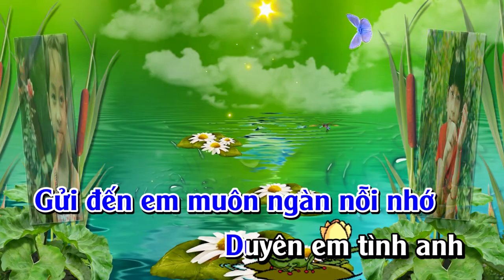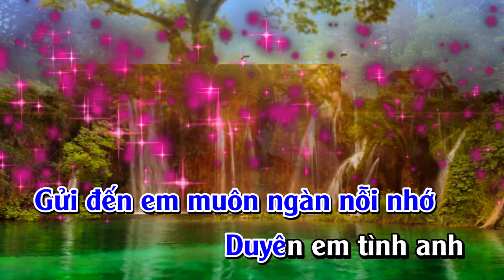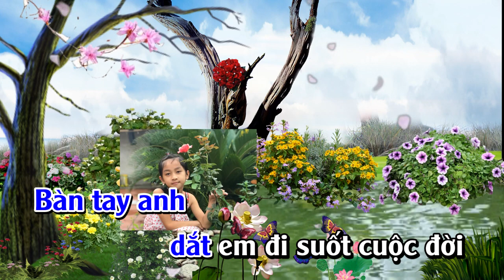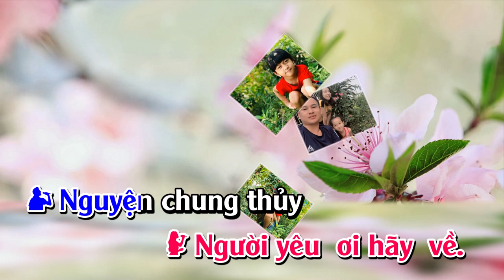KARAOKE FUL HD Mong Anh Về - Duy Phường & Trang Nhung